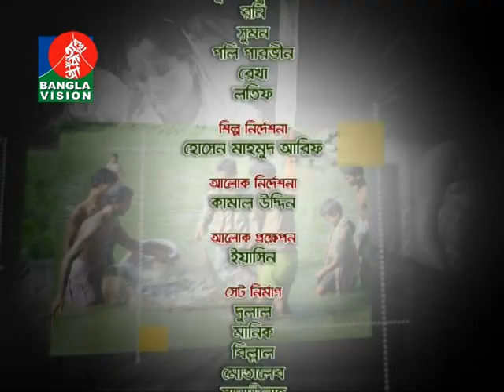"Unnayane PKSF" - Episode 02 - Part 02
"Unnayane PKSF"
Host: Dr. Qazi Kholiquzzaman Ahmad, Chairman, PKSF
Guests: Dr. Quazi Mesbahuddin Ahmed, Former Managing Director, PKSF & Dr. Jashim Uddin, Deputy Managing Director (Admin. & Finance), PKSF